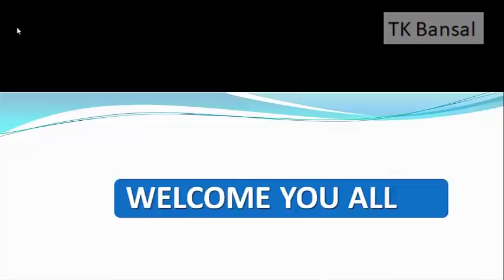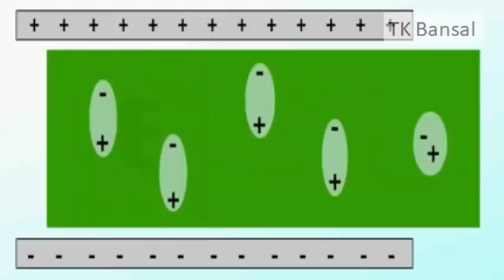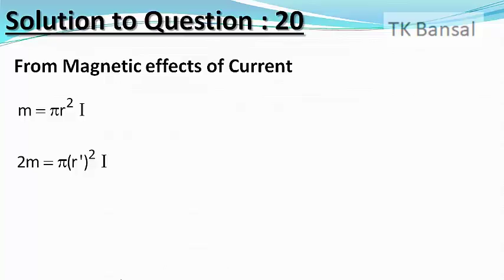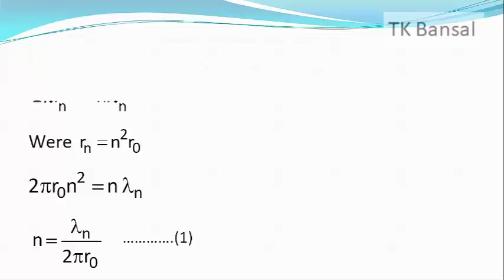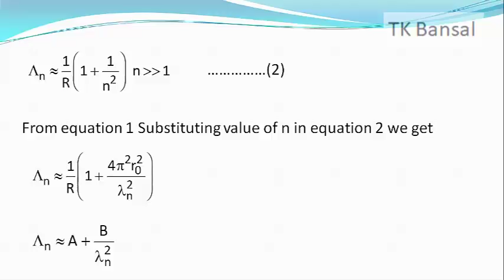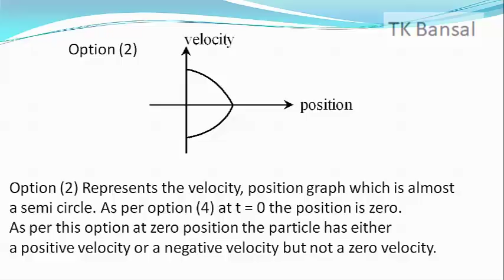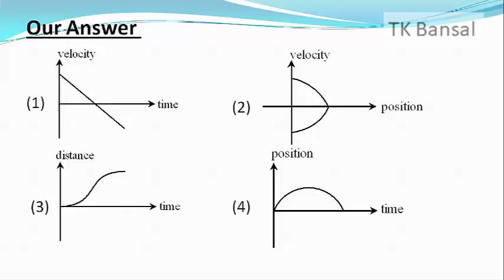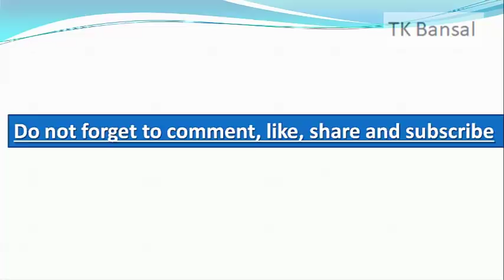JEE Main solutions 2018 Physics by T K Bansal (Q19 - 24 )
By Dr. T K Bansal
M.Tech., Ph.D (IIT Delhi)
Postdoctoral fellow University of Oxford
Former Senior Lecturer of Physics IIT Kharagpur
Co-founder of Bansal Tutorials Pvt Ltd